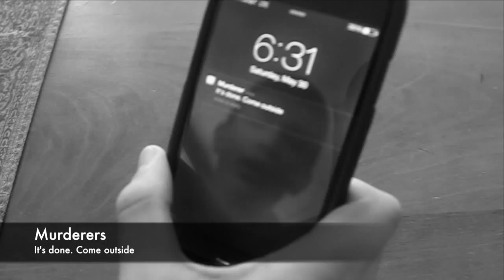Macbeth Project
Zak, Keizo, Lulu, Sam